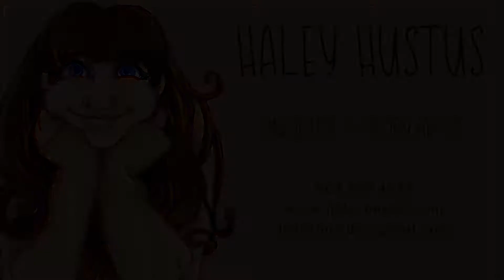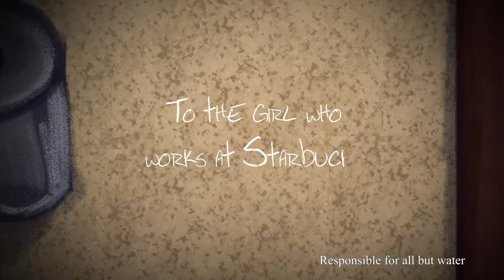Demo Reel 2018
BREAKDOWN:
Segment 1- Personal Project, frame by frame animation in ToonBoom Harmony, composited over live-action stock footage and effects (blue screen) in After Effects
- Effects composited: Background footage, dust cloud, sun ray, matte sky background, jet plane
Segment 2: Short Film "Catch of the Day"; Frame by frame animation and coloring in TVPaint, composited in After Effects, with background and light rays animated in After Effects. Character and effects animation, from start to finish
Segment 3: Short film "Liberdade"; Responsible for all rough, frame-by-frame animation in ToonBoom Harmony, including background characters
Segment 4: Short film "Catch of the Day" Responsible for all animation in TVPaint and compositing in After Effects. Did not do the background layout water effects, but did do all layout illustrations of the ship
Segment 5: Short film "Sandcastles"; responsible for rough (key poses and breakdowns) puppet animation in ToonBoom Harmony
Segment 6: Puppet and compositing test; Responsible for all aspects including layout, character design, rigging, animation in ToonBoom Harmony, and all compositing in After Effects
Segment 7: Short film "Catch of the Day" All character animation in TVPaint and compositing in After Effects
Segment 8: Short personal project, illustrated the layouts and characters in Photoshop and completed everything else in After Effects
Segment 9: Short film "Catch of the Day"; all character animation responsibilities, including water effects (Splash and bubbles) in TVPaint, composited in After Effects and boat layouts illustrated in Photoshop. Did not create the water layout.